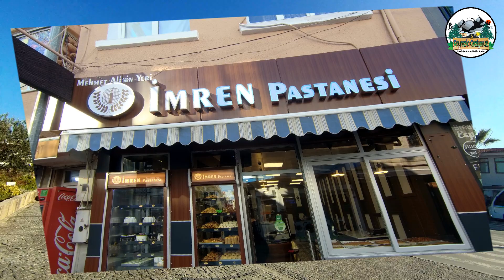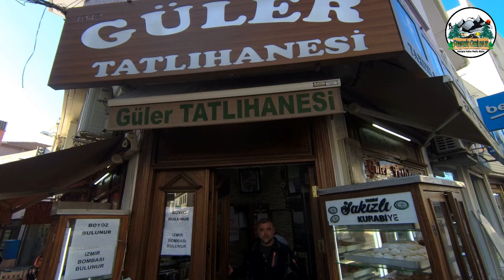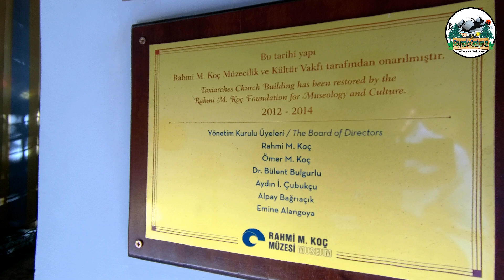Rotamız Ayvalık ve Cunda | VLOG - Our Route to Ayvalık and Cunda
Ayvalık ne güzel şehir, egenin mavisi tarihi dokusu cumbalı dar sokakları ilk boğaz köprüsü cunda adası sarımsaklı plajları şeytanın sofrası hepsi bu güzel şehirde anlatmayla olmaz arkadaş videoyu izlemeniz lazım :)
Ayvalık is a beautiful city, the blue color of the sovereign, the narrow streets with bay windows, the first strait bridge, cunda island, garlic beaches, the devil's table, all of them in this beautiful city, you must watch the friend video :) archaeology travel vlog artefact historique آثار تاریخی